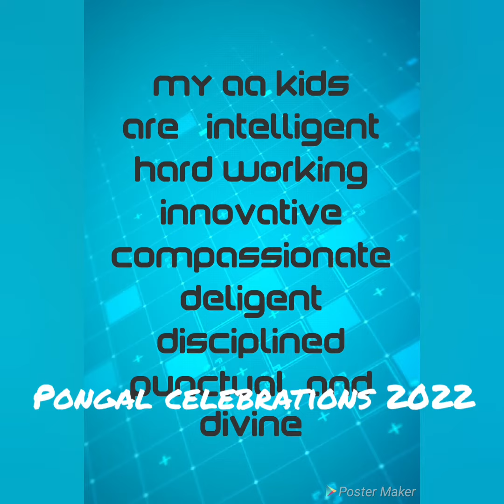Achieve Academy center for English. Pongal celebrations 2022.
many events and contests are conducted to bring our the latent talents of the kids. puli kol, pot painting, dress up as any state pongal attire and talk about the celebration their, folk songs  folk dance and shloka chanting.